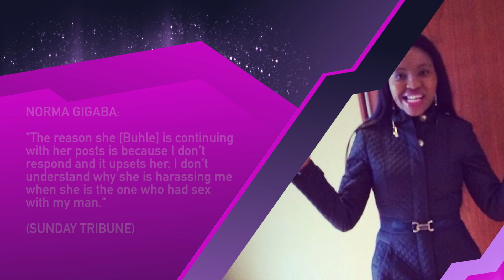NEWS: Gigaba's Wife Snaps Back At Buhle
The claws are still out in this catfight. Mrs Gigaba told Sunday Tribune some hectic stuff about Buhle, but this didn't seem to bother Buhle, as she responded with ... ummm... sizzling pictures on Instagram.